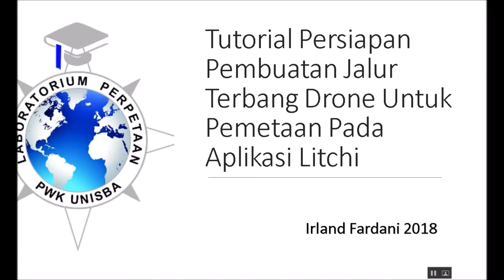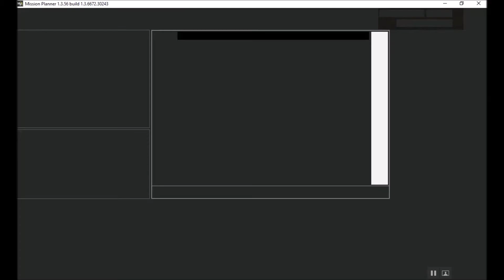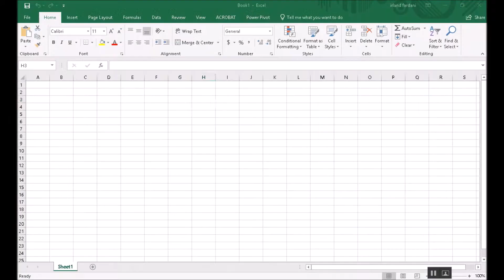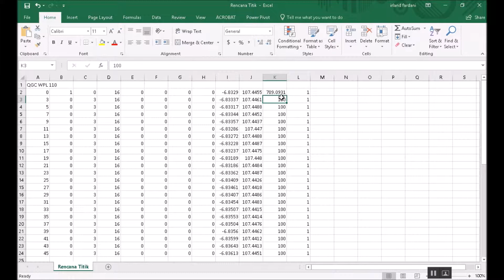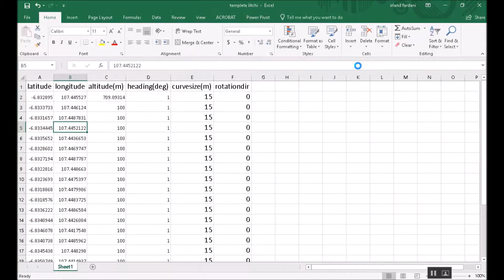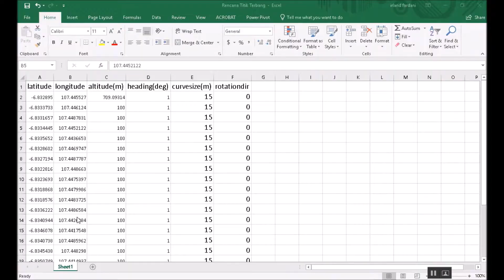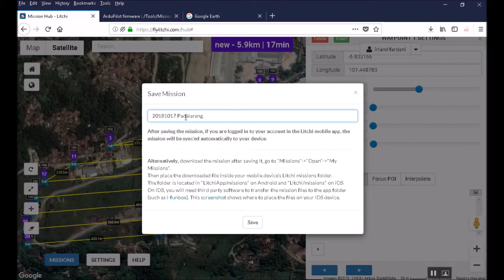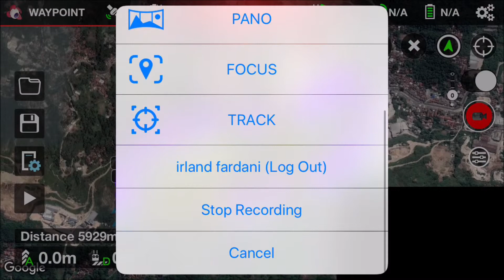Tutorial Pembuatan Jalur Terbang Pada Drone Untuk Pemetaan Menggunakan Litchi